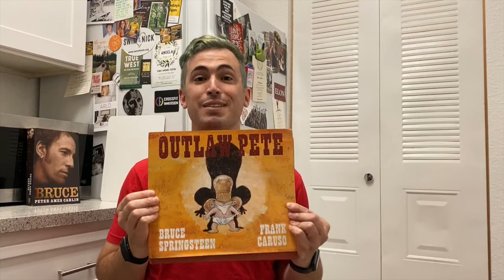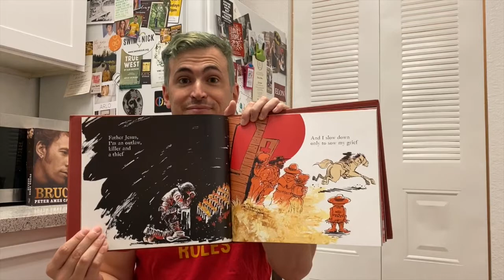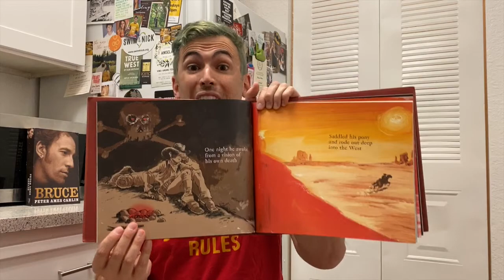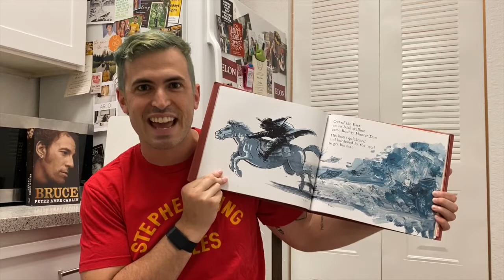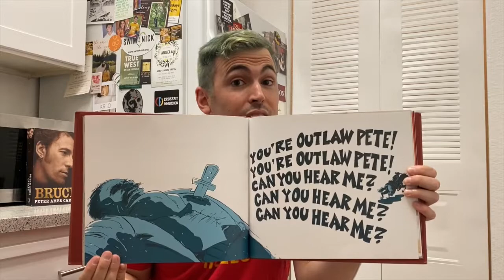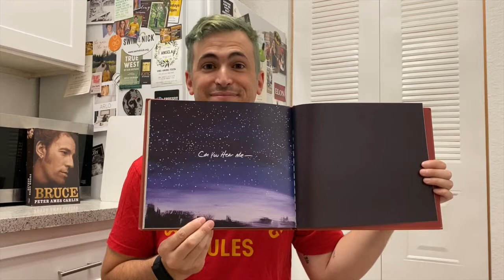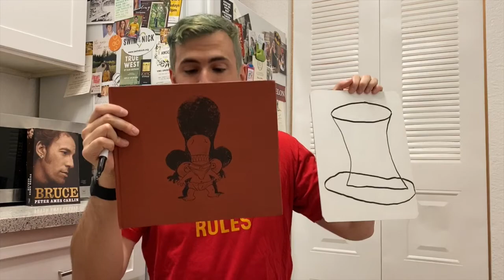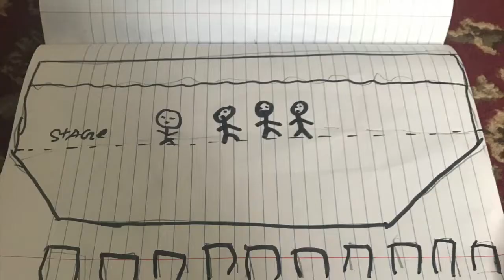The Re Fridge a Reader - Chapter 26 with Tyler